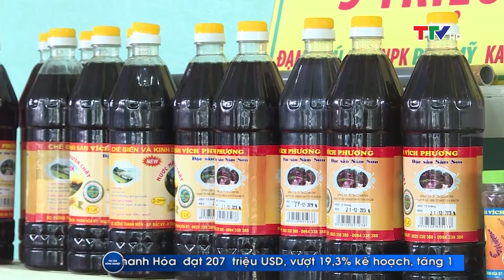Vàng trong đất 8/1/2020